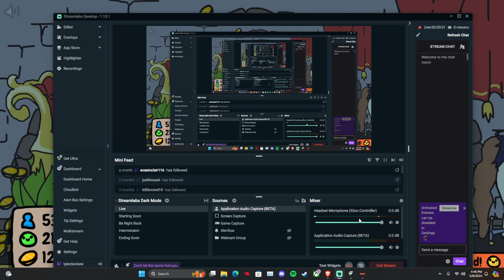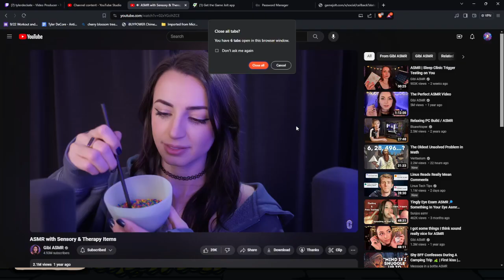Sort The Court Pt 2